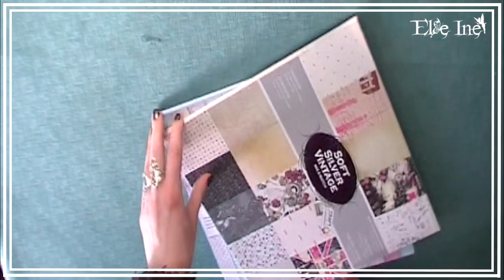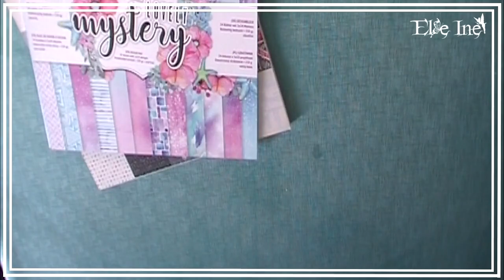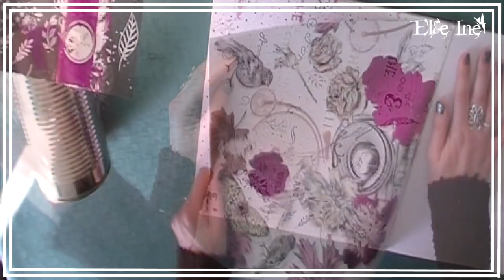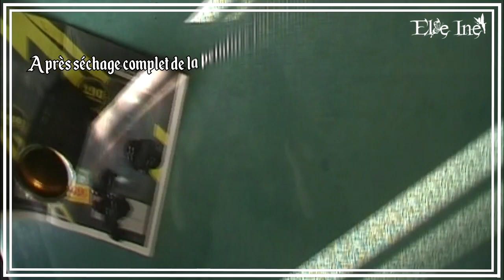Diy avec des boites de conserve... #2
♉ Delphine
♉ Normande